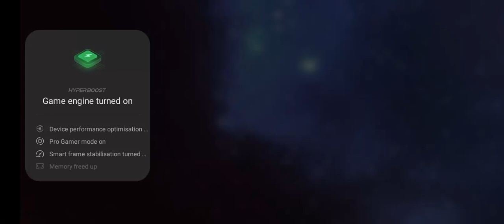11 billion People's on my planet in solar smash!!!